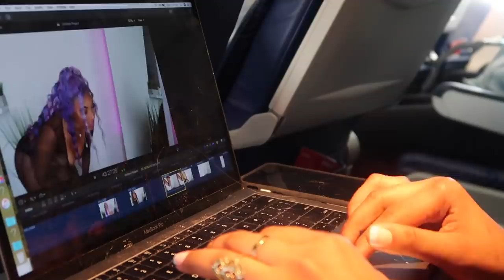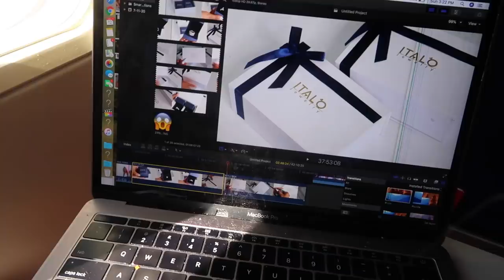WE GOT FLEWED OUT.....and this is what happened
Hey Guys so todays video is all about me getting flewed out girllllllll it was a wild trip

OCTAVIA OUTLAW
819 West Washington Blvd #151922